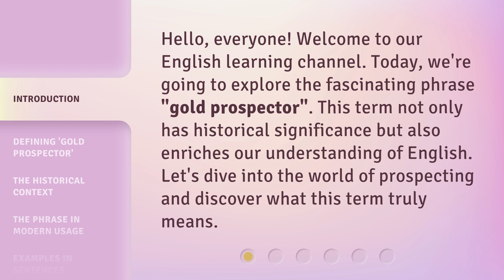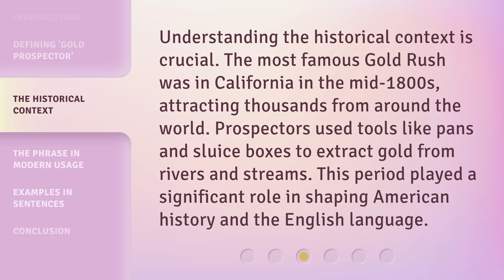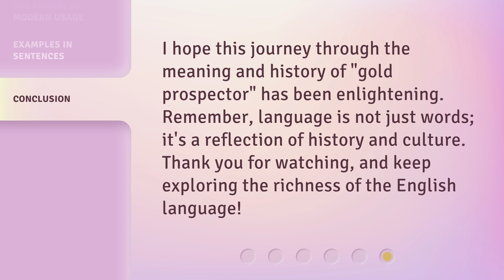Understanding "Gold Prospector": A Journey through History and Language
00:00 • Introduction - Understanding "Gold Prospector": A Journey through History and Language
00:32 • Defining 'Gold Prospector'
00:58 • The Historical Context
01:24 • The Phrase in Modern Usage
01:48 • Examples in Sentences